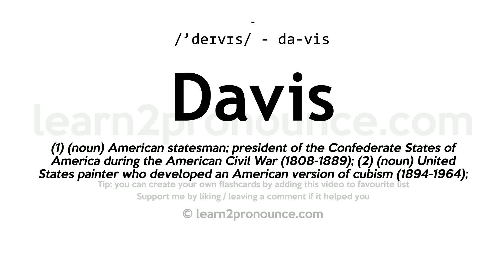Pronunciation of Davis | Definition of Davis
Davis pronunciation | How to pronounce Davis in English?
/`deɪvɪs/
Meaning of Davis | What is Davis?
(1) (noun) American statesman; president of the Confederate States of America during the American Civil War (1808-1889); (2) (noun) United States painter who developed an American version of cubism (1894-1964); (3) (noun) United States film actress (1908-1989); (4) (noun) United States jazz musician; noted for his trumpet style (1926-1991); (5) (noun) United States tennis player who donated the Davis Cup for international team tennis competition (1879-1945); (6) (noun) English navigator who explored the Arctic while searching for the Northwest Passage (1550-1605);
What is Davis | Davis meaning and definition?